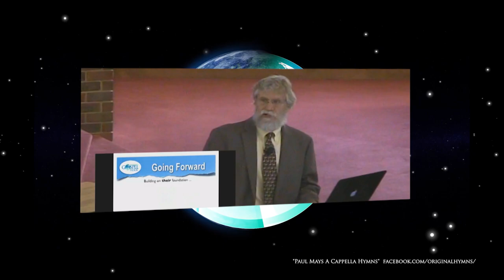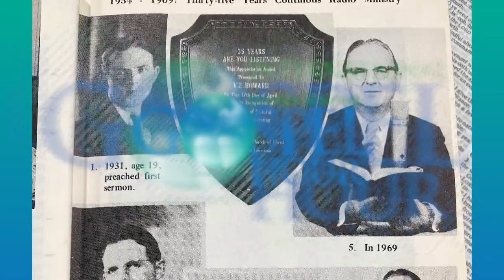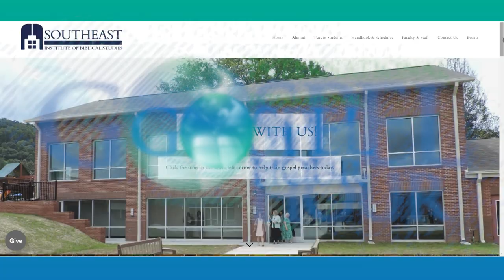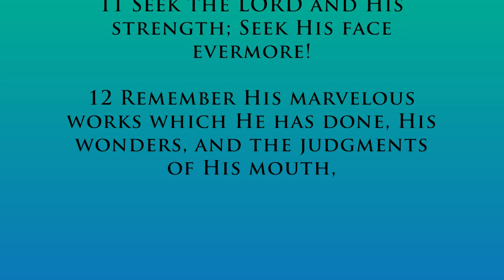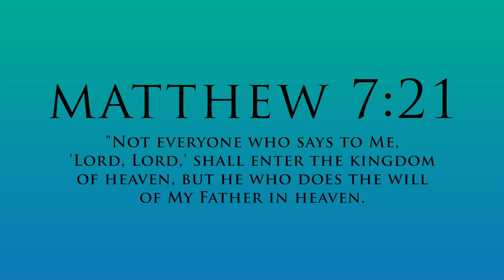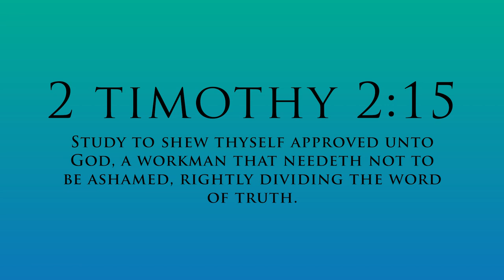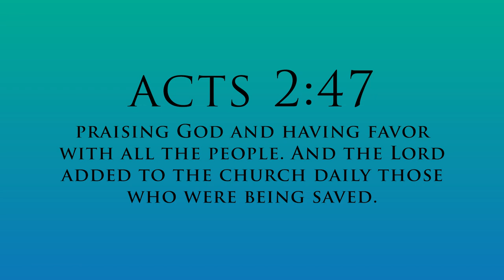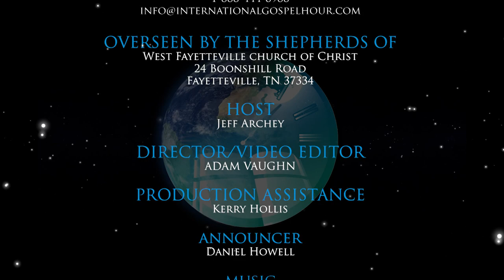The International Gospel Hour | Pilot | Ep.1